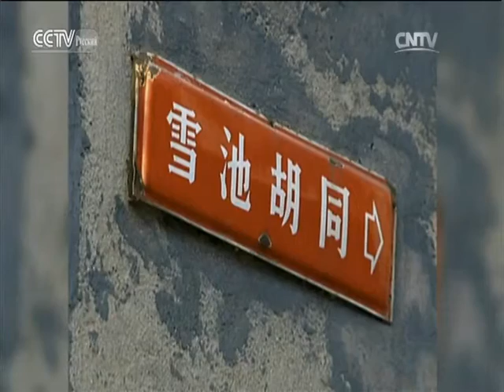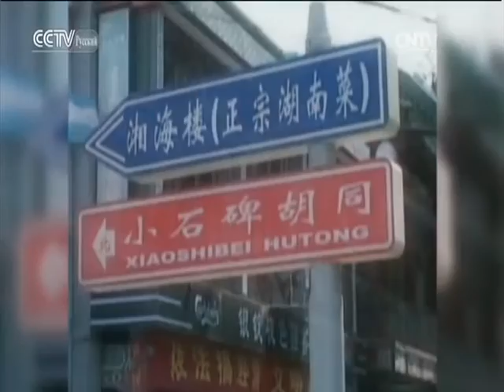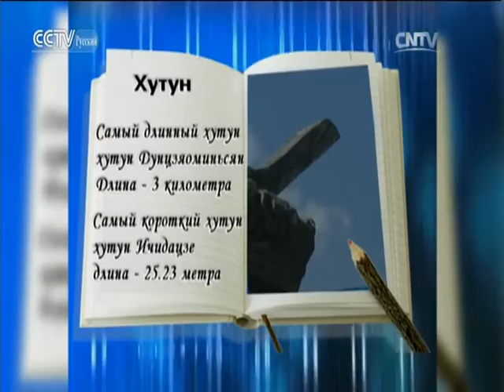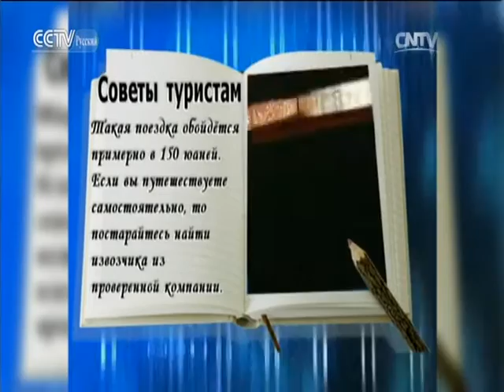Жёлтые страницы Китая: Хутуны Пекина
Жёлтые страницы Китая 10/09/2016 Хутуны Пекина

«Жёлтые страницы Китая» - телевизионный проект социальной направленности. Каждый выпуск программы охватывает конкретную тему, интересующую телезрителей. Формат программы «Жёлтые страницы Китая» даёт возможность телезрителям получать максимально полную (культурологическую, образовательную, практическую, кулинарную, туристическую, врачебную) информацию обо всём, что касается Китая.